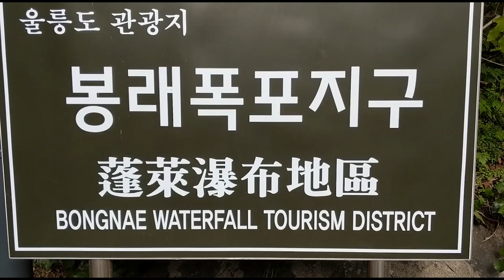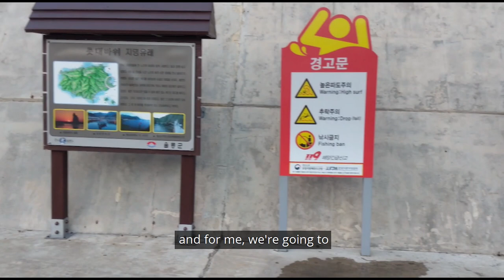What to do at Ulleungdo Island, Korea | Day 1 | Bongnae Waterfall and Haengnam Coastal Walk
Ulleongdo, also known as Jeju's secret cousin, is a hidden island off East of the Korean Peninsula. Due to it's less well known reputation, the number of tourists on this island is significantly lower than Jeju's. Ulleongdo is where you can really experience the true beauty of nature without being bothered by others. It's a really beautiful hidden gem.

On my first day at Ulleongdo, I got off the ferry at Ulleong at decided to head to Bongnae Waterfall to explore. You will have to take a charter bus which will bring you up. After alighting, you still have to walk about 1.1km before reaching the waterfall. On the way up, I met some locals who were so welcoming and cheerful. Had a short chat with them with my broken Korean and they kindly gave me their chocolate to enjoy. The waterfall is so beautiful. There is only me and 2 ahjummas that were leaving. Thus, I have the whole waterfall to myself!

Next, I head back into town and went to Haengnam Coastal Walk. It's the first time I experience the sea on one side and huge cliffs on the other. Best of all, I was the only one walking the trail and no one was there to block my view. Truly exceptional.

Afterwards, I head towards the Seo-myeon, where my Airbnb is, and explore the small town. There is also a short coastal walk for you to explore and the view is as magnificent.

Ulleongdo is a really beautiful island and I highly recommend you to go there!

P.S. I filmed this trip during my exchange in 2018.

My Channel's Keywords!
Korea | South Korea | Seoul | Singapore | Traveling | Study abroad | Student Exchange Program | Hanyang University | Food | Travel Guide | Travel | Vlog | Tips and Guides | Travel Korea | Seoul Guide | Ulleungdo Island | Ulleungdo Guide | Bongnae Waterfall | Haengnam Coastal Walk |